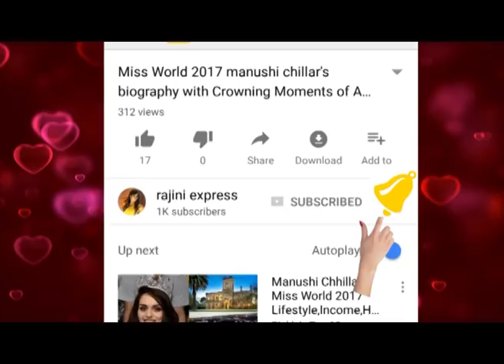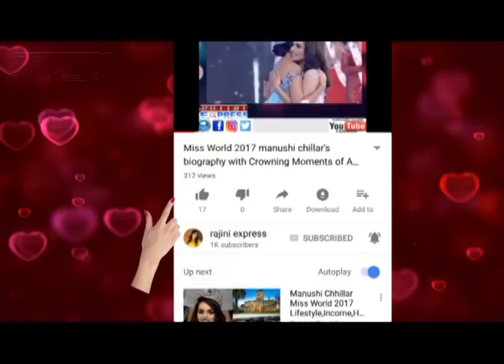ಸಹ ಸ್ಪರ್ಧಿಗೆ ಥಳಿಸಿದ ಸಂಯುಕ್ತ ಹೆಗ್ಡೆ ಬಿಗ್ ಬಾಸ್ ನಿಂದ ಕಿಕ್ ಔಟ್||samyuktha hegde kickout from biggboss5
samyuktha hegde kickout||ಸಹ ಸ್ಪರ್ಧಿಗೆ  ಥಳಿಸಿದ ಕಿರಿಕ್ ಹುಡುಗಿ ಸಂಯುಕ್ತ ಹೆಗ್ಡೆ ಬಿಗ್ ಬಾಸ್ ನಿಂದ ಕಿಕ್ ಔಟ್

"Rajini express" is a news channel. To telecast your NEWS WhatsApp your content via text/voice/video whatsup@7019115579.